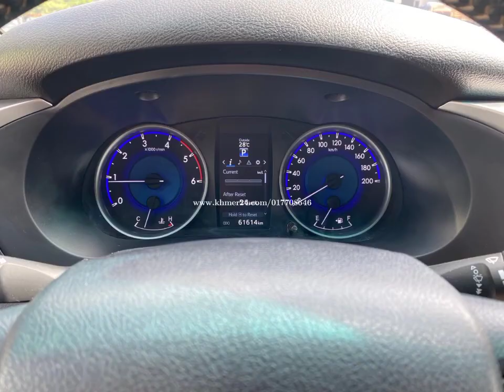ឡានលក់ Revo 019 premium ធានាឡានស្អាតជេីងក្រោមហាប់ល្អ ទឹកថ្នាំនៅខ្ចីណាស់ ឯកសារគ្រប់ តម្លៃ 13000$💵ចរចា